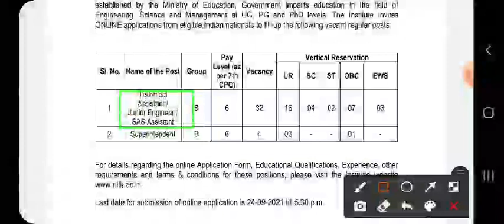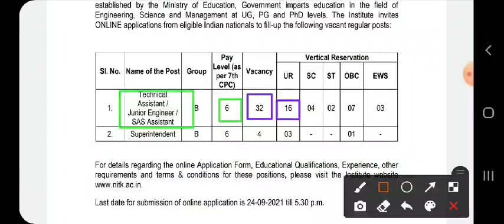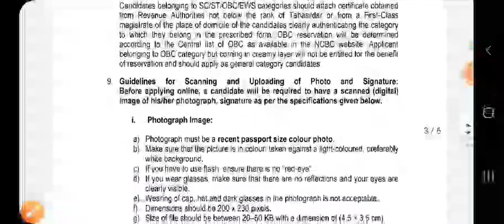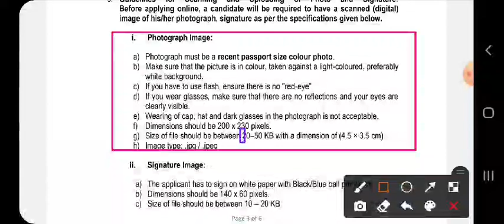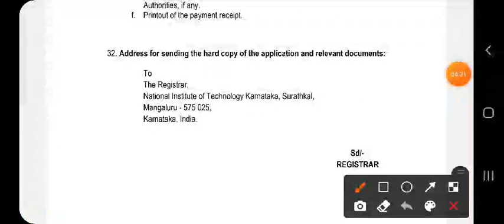NITK Nan teaching assistant and superintendent Recruitment 2021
NITK Nan teaching assistant and superintendent Recruitment 2021 / ಶಿಕ್ಷಣ ಇಲಾಖೆಯ ನೇಮಕಾತಿ 2021

NITK Recruitment 2021 / ಶಿಕ್ಷಣ ಇಲಾಖೆಯ ನೇಮಕಾತಿ 2021